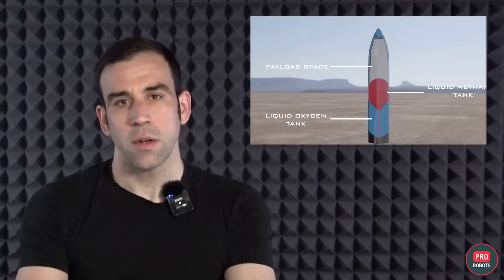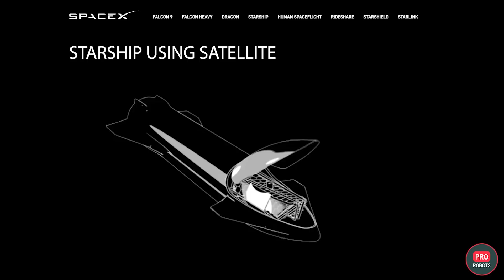How Elon Musk's Starship Transforms the Future of Space Exploration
We’re told that it’s going  to take NASA astronauts to the Moon and become a transport ship for Martian colonies. The Pentagon wants to use it to deliver military supplies around the world in a matter of minutes. Astronomers and space tourists are taking an interest in it, and its creator promises that it will drastically reduce the cost of space travel. Today we're going to tell you all about Ilon Musk's starship, which he calls the "Holy Grail of space technology"! Prepare for lift-off!

Unveiling the Secrets of the Universe: Starship's Ultimate Role in Space Exploration! | All about Starship | ProRobots